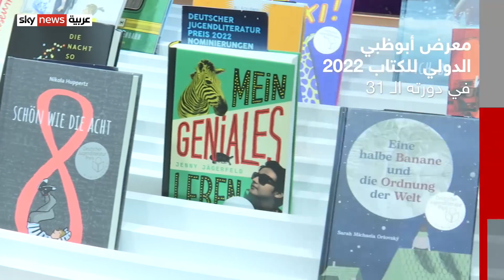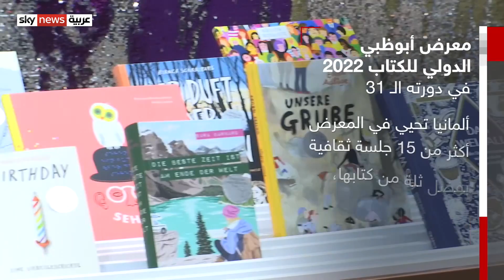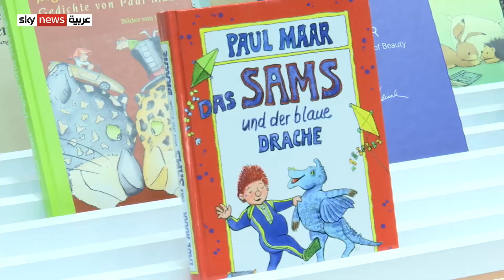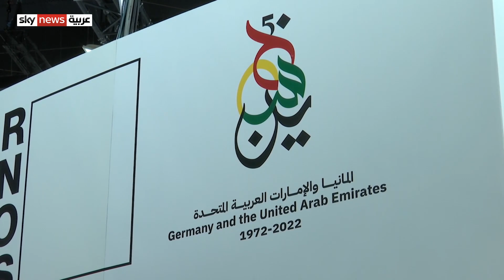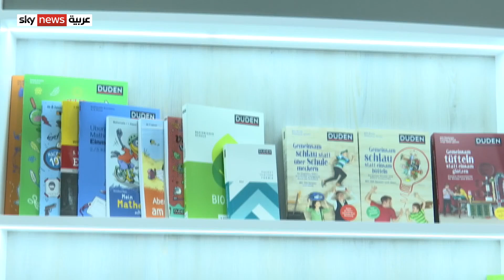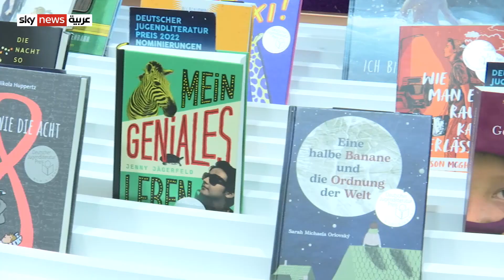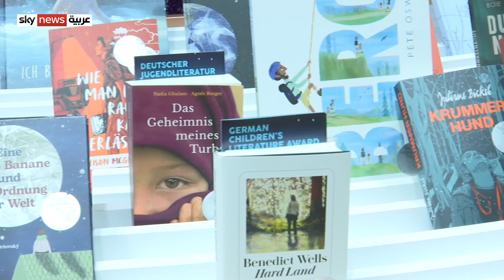ألمانيا ضيف شرف لعامين على التوالي بمعرض أبوظبي الدولي للكتاب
للعام الثاني على التوالي تحل ألمانيا شرف بمعرض أبوظبي الدولي للكتاب حيث خصصت  برنامجاً حافلاً من الفعاليات والأحداث الثقافية التي يشارك فيها نحو أربعة وثلاثين ناشرا وثلة من المثقفين والمبدعين الألمان، وذلك من أجل إحياء أكثر  من 15 جلسة ثقافية ومهنية متنوّعة.